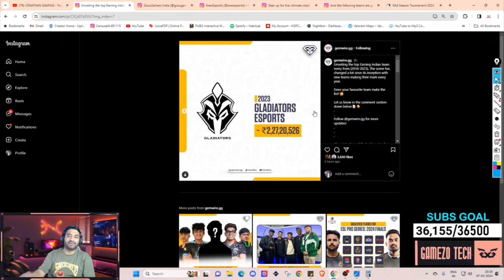MortaL Reaction On His Biggest Achievement😍SouL Vs GDR From 2019😨IQOOSouL Highest Earnings🔥🚀